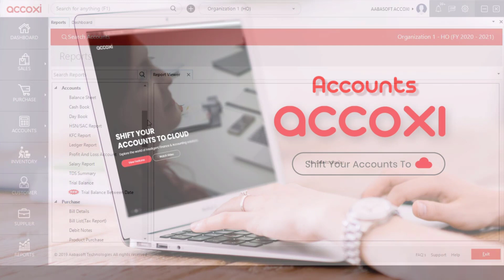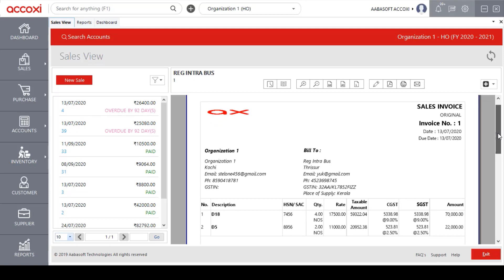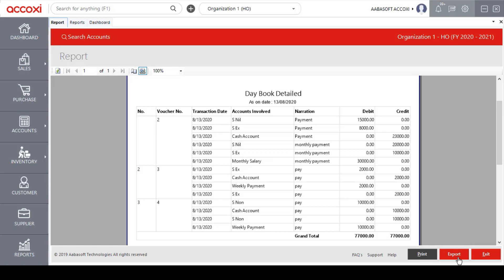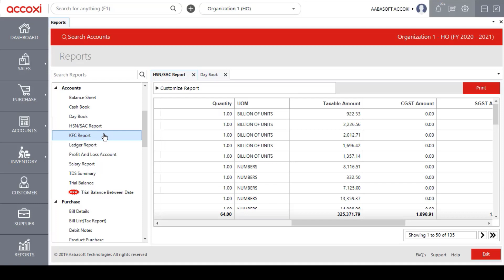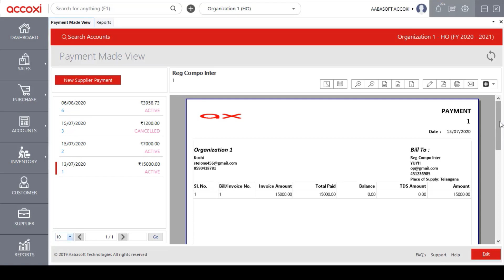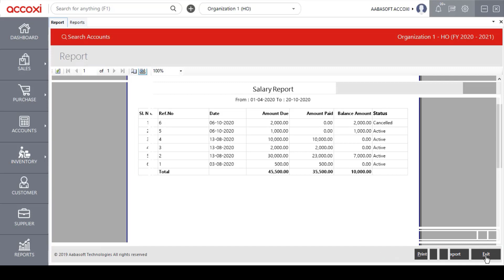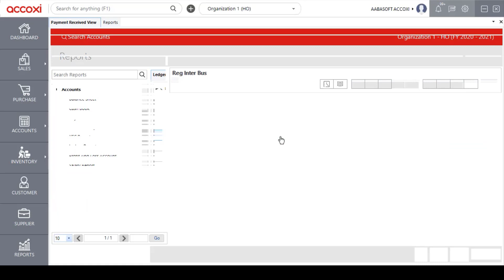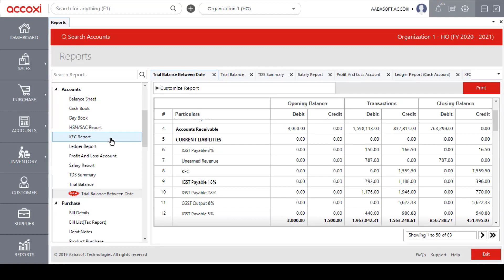Accounts Report In Accoxi (Malayalam) | Inventory Management Software | Online Accounting Software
An online accounting software, Accoxi generates various accounts reports like balance sheet report, cash book report, day book report, kfc report, ledger report, salary report, HSN/SAC report etc.
The balance sheet report contains the company's assets, liabilities and shareholders' equity at a specific point in time, and provides a basis for computing rates of return and evaluating its capital structure.
A cash book is a financial journal that contains all cash receipts and disbursements, including bank deposits and withdrawals.
HSN/SAC report contains the details of HSN/SAC-wise taxable value and tax amount.
The ledger report contains the account summaries, including details of every transaction going in and out of your accounts.
KFC report contains the details of category and value of supply, KFC rates and KFC payable amounts
The salary report gives an overview of all the payment details of salary that made to the various account in the organization.
The TDS summary report consists of various sections while processing the statement filed by deductor during a particular period.
Trial Balance report is the sum of debits and credits for every account of the business.

Know more about the accounts report in inventory management software, Accoxi:

Balance Sheet Reports Cash Books Report Day Book Reports HSN/SAC Report Kerala Flood Cess Reports Ledger Report Profit & Loss Account Report Salary Report TDS Summary Report Trial Balance Report Trial Balance Between Date Report